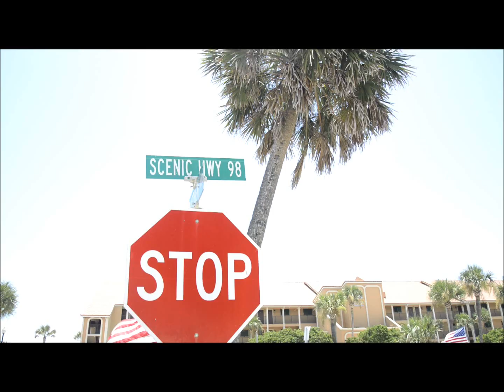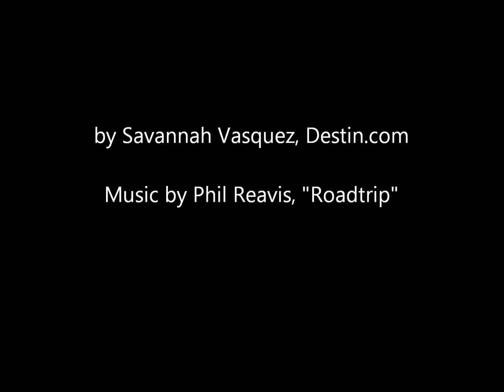Explore Scenic Hwy 98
Scenic Highway 98 is the original beach route of Destin and Miramar Beach. Find out what this 5-mile stretch of road offers today from restaurants to beach accesses and entertainment, it's all here!